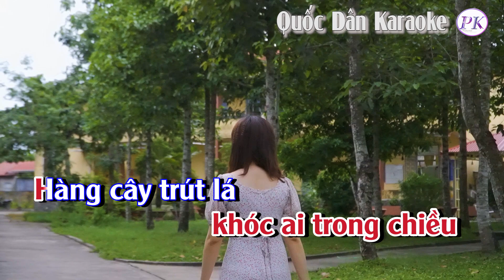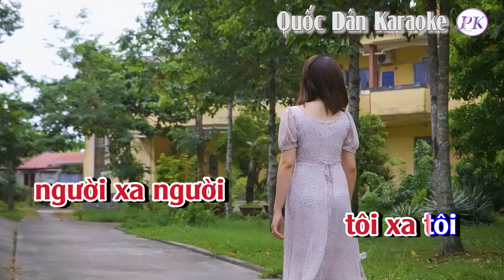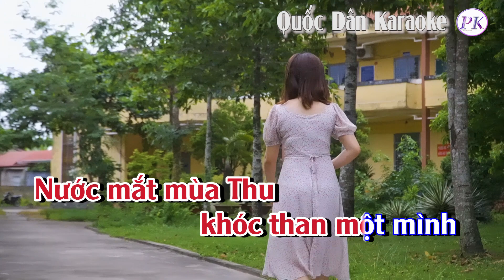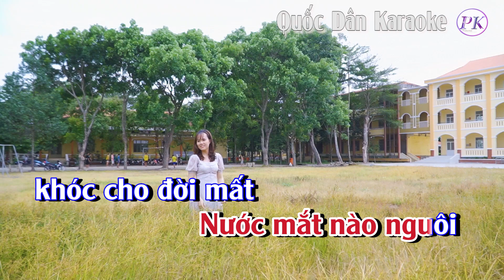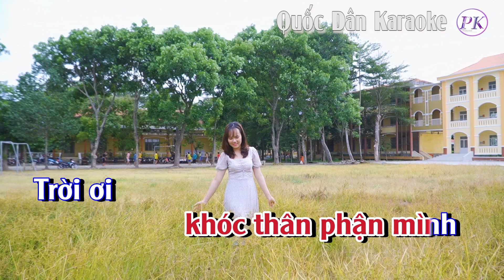Karaoke Nước Mắt Mùa Thu - Tone Nữ(Bm,Tp:61) - Quốc Dân Karaoke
*Chọn Tone phù hợp với giọng hát của bạn ở đây:
✪ Lyrics:
Nước mắt mùa Thu
 khóc ai trong chiều
Hàng cây trút lá
nghĩa trang đìu hiu
Từng chiếc từng chiếc
 lệ khô vàng héo
Buồn thương từng kiếp
 nằm trong mộ réo
tên người đời quên
 khóc than triền miên
khóc trong đêm dài
Mùa mưa chới với
 tiếng mưa buồn rơi
Người xây ngục tối
tình yêu lừa dối
Giọt mưa tìm tới
để chia lầm lỗi
với người hoài trinh
khóc cho cuộc tình

 khóc cho hạnh phúc
Mỏng manh vụt đến
 rồi tan tàn
 như trăng thanh
Nước mắt nào nguôi
 khóc cho đời mất
 thần linh rồi
 người xa người
 tôi xa tôi
khóc than một mình
Một đời ca sĩ
hát trong buồn tênh
Giọng ca buồn bã
vào trong đời úa
Thời gian còn đó
còn thương còn nhớ hoài
Trời ơi
khóc thân phận mình